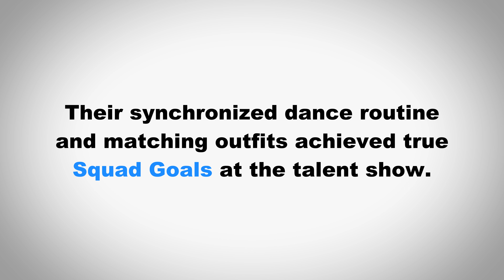American slang: Squad Goals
In this video we learn how to pronounce the American slang "Squad Goals" and use it in a sentence.